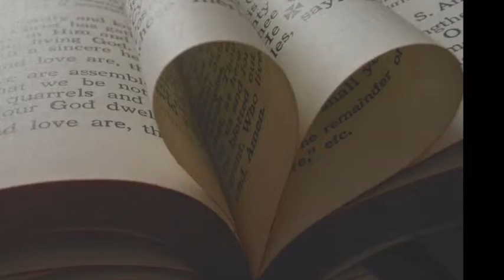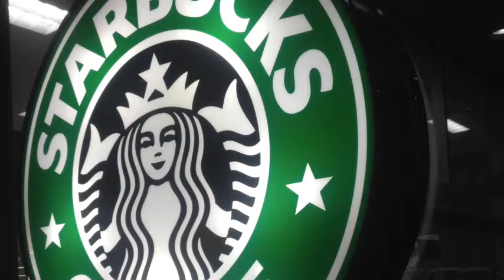Alex F-1st Semester Slide Show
slideshow of photos from 1st semester digital photo